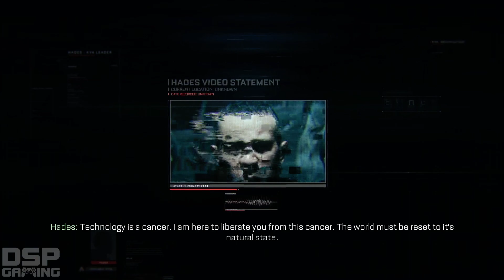COD: Advanced Warfare Campaign (PS4 60fps) pt10 - Savior of Seattle!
This is my playthrough of the single-player campaign of COD: Advanced Warfare on the PS4, with live commentary.